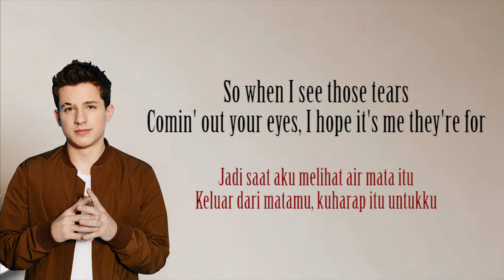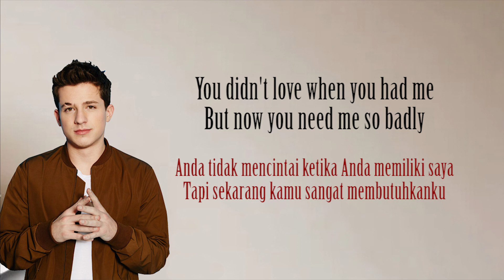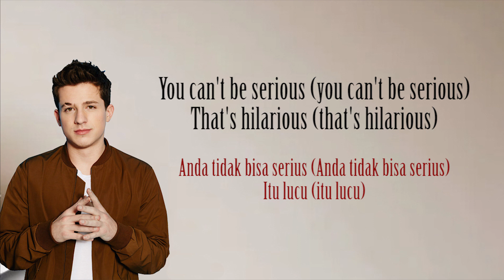Charlie Puth - That's Hilarious | Lirik Terjemahan Indonesia | Lyrics Video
Jika Anda ingin menghapus lagu yang Anda miliki di saluran saya, silakan kirim email kepada saya di dan saya akan merespons dalam waktu 24 jam atau kurang.

Lirik That's Hilarious - Charlie Puth
🎵 Judul : That's Hilarious
🎙️ Penyanyi : Charlie Puth

Kira-kira lagu apa lagi nih yang akan dibuat lirik videonya? Mungkin lagu-lagu yang sedang viral di TikTok, Spotify, Resso, YouTube, dsb? Tulis komentar kamu di bawah ya.

Look how all the tables
Guess you're finally realizin' how bad you messed it up
Girl, you're only makin'
Girl, you're only makin' it worse
Of my fuckin' life and I can't get it back no more
Comin' out your eyes, I hope it's me they're for
You can't be serious
That's hilarious
Thinkin' I would still want you
After the things you put me through
Yeah, you're delirious
That's hilarious
Now you put the blame in (now you put the blame in)
Tryna make me feel guilty for everything you've done
You're another lesson (you're another lesson)
Don't give your heart to a girl who's still got a broken one
You took away a year (took away a year)
So when I see those tears (when I see those tears)
That's hilarious
Yeah, you're delirious (you're delirious)
That's hilarious (that's hilarious)
You can't be serious (you can't be serious)